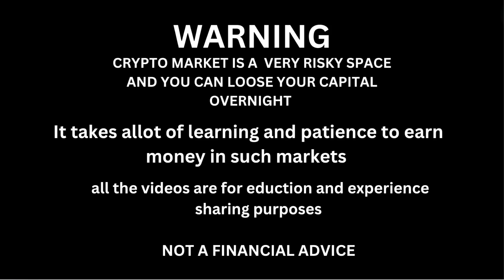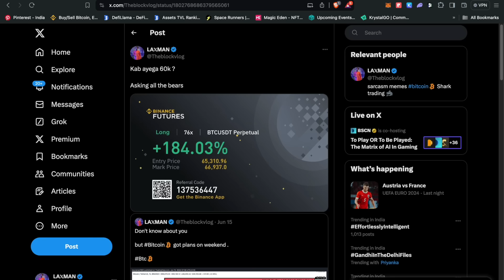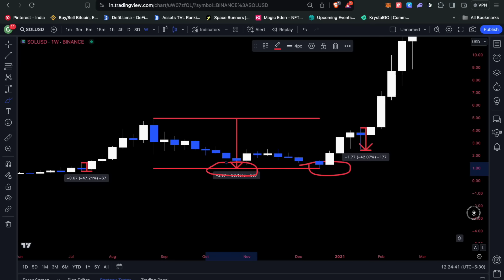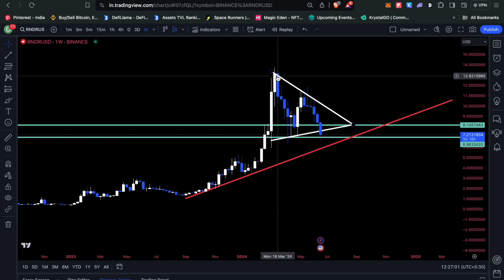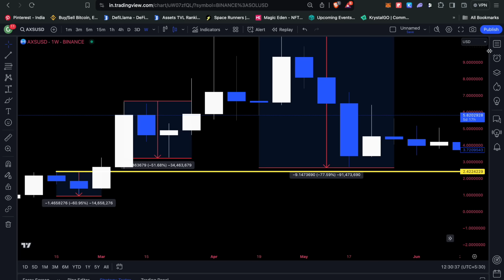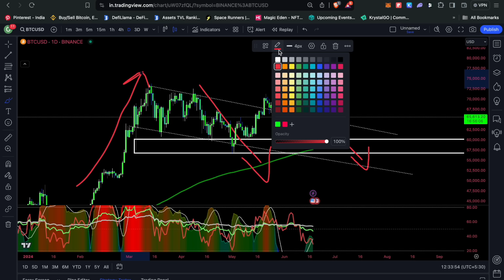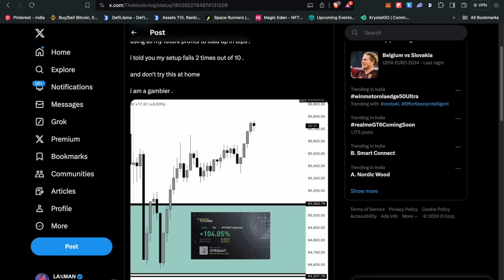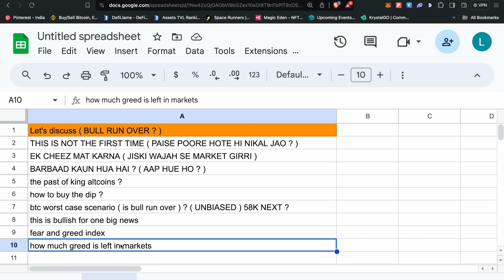they will tell you it's over for crypto , do you believe ?